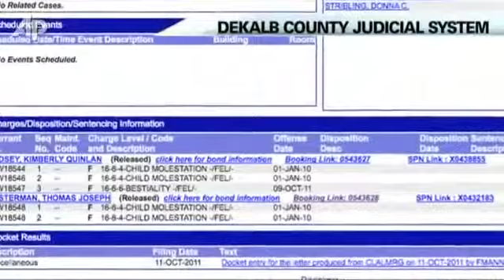CDC Doctor Hit With Molestation of child and Bestiality Charges